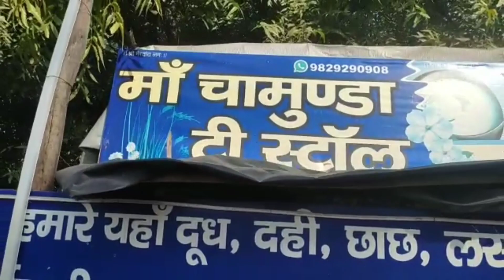राजस्थान की प्रसिद् लस्सी | मखन लस्सी बहुत ही लज़ीज़!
rajastan famos lassi in ghanerao
Dilip lassi wala
makhniya lassi was very famos

Lassi is a regional name for buttermilk, the traditional dahi –based drink, consumed in the South Asian region. Lassi is a blend of yogurt, water, spices, and sometimes fruit. Salty lassi is similar to doogh, while modern sweet lassi is like milkshake. Lassi may be infused with cannabis in the form of bhang.

लस्सी एक पारंपरिक दक्षिण एशियाई पेय है जो खासतौर पर उत्तर एवं पश्चिम भारत तथा पाकिस्तान में काफी लोकप्रिय है। इसे दही को मथ कर एवं पानी मिलाकर बनाया जाता है तथा इसमें ऐच्छिक रूप से तरह तरह के मसाले एवं चीनी या नमक डालकर तैयार किया जाता है। लस्सी, छाछ एवम् मठ्ठा का जिक्र बहुत से पुरानी पुस्तकों में आता है।